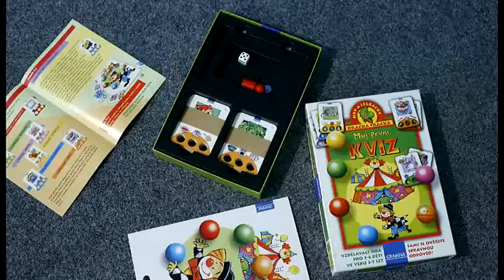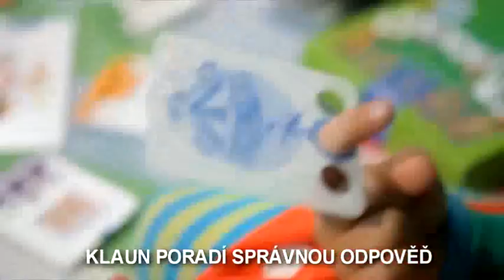MŮJ PRVNÍ KVÍZ - Granna